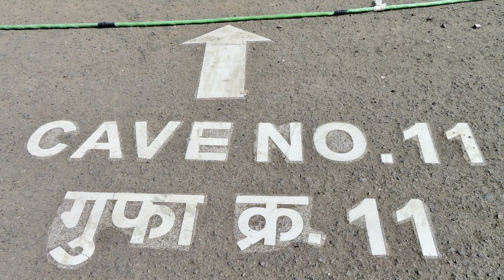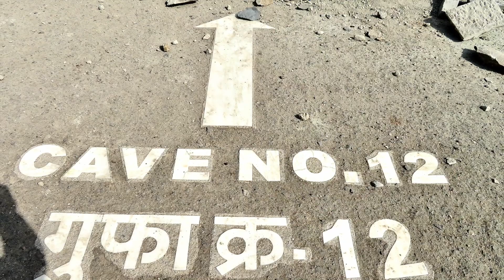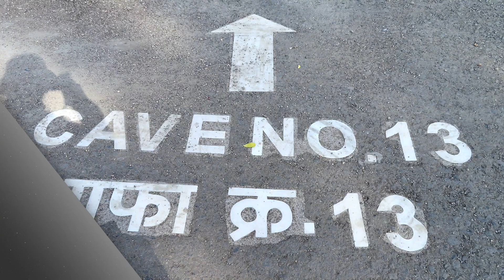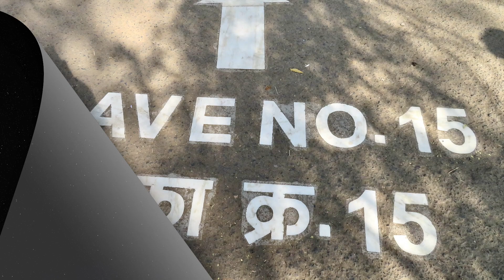Ellora Cave (Rock-Cut)Temples/2【インド古代遺跡】【Ancient Temples in India】 Aurangabad, Maharashtra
No Sculptures, No Life!
Do you like Sculptures?
数あるインド遺跡の頂点に君臨するEllora。その中のKailasa Temple(8AD)は特別だ。よくぞ彫り下げてくれた！で、Kairlasaに似た遺跡が第32窟にもある。（第30窟の名前はKailasaと言うのだが？）
中央祠堂は小さいものの、象がいたり塔があったり、周囲岩盤を彫り込んだ３階建ての回廊のようになっている。但し、Jaina教。

他にKailasa Templeによく似たRock Cutの遺跡、彫刻においては遥かに凌ぐと思われる遺跡がある。規模はとても小さいが、彫刻は繊細且つ美しい。
Vettuvan Kovil だ。
時代はほぼ同時期だと思われる。
但し、彫師は違う。

ヒンドゥ教・仏教・ジャイナ教がそれぞれを認め合っていたのだろう。
仏教窟に Gana らしき彫刻もある。

Cave No.21/Chamundaが数人いる。

＊(B)＝仏教、(H)＝ヒンドゥ教、(J)＝ジャイナ教

参考
◆Vettuvan Kovil (8-9AD)：
南インド、Kalugumalai, Tamilnadu
＿＿神谷氏、インド建築案内・南 77＿＿

◆Ellora Part-1__________
Cave No.1
Cave No.2
Cave No.3
Cave No.4
Cave No.5/Maharwada
Cave No.6
Cave No.7
Cave No.8
Cave No.9
Cave No.10/Vishvakama

◆Ellora Part-2__________
Cave No.11/Do Tal
Cave No.12/Tin Tal
Cave No.13
Cave No.14
Cave No.15/Dasabatara

◆Ellora Part-3__________
Cave No.16/Kailasa Temple

◆Ellora Part-4__________
Cave No.17
Cave No.18
Cave No.19
Cave No.20
Cave No.21/Rameshvara
Cave No.22/Nilkantha
Cave No.23
Cave No.24
Cave No.25/Kumbharvadam
Cave No.26
Cave No.27/Gopilena
Cave No.28/ ＊

◆Ellora Part-5__________
Cave No.29/Dhumar Lena
Cave No.30/Chhota Kailasa
Cave No.31
Cave No.32/Indra Sabha
Cave No.33/Jaganatha Sabha
Cave No.34